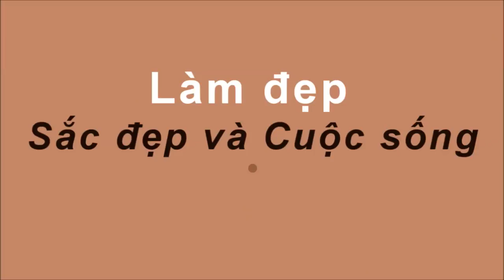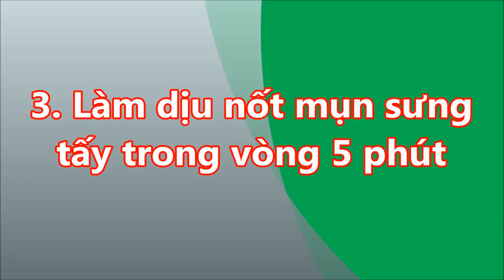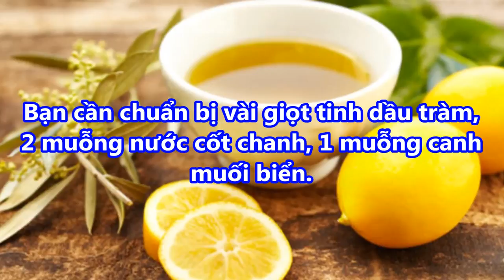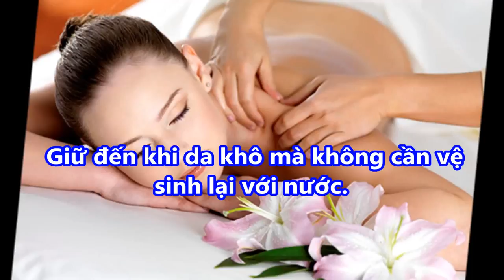Những ngày NHAN SẮC XUỐNG CẤP không phanh thực hiện ngay 5 mẹo làm đẹp tức thì này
Những ngày NHAN SẮC XUỐNG CẤP không phanh’ thực hiện ngay 5 mẹo làm đẹp tức thì này 2#suckhoevalamdep,

-  99% phụ nữ “điên cuồng” đi mua oxy già về trị mụn, dưỡng da, làm trắng răng sau khi phát hiện công dụng: